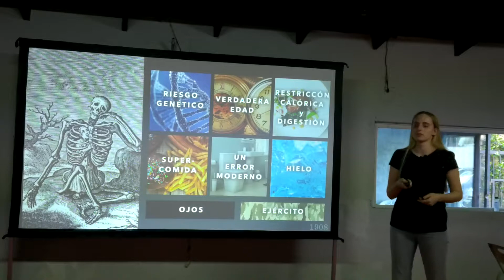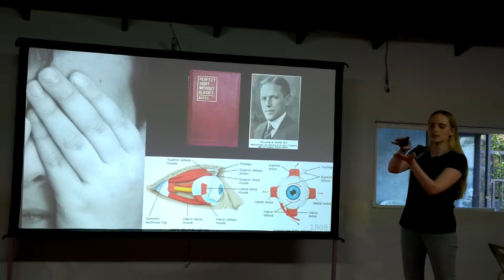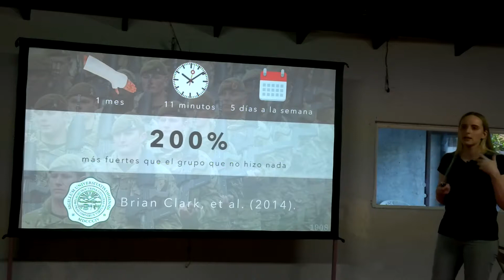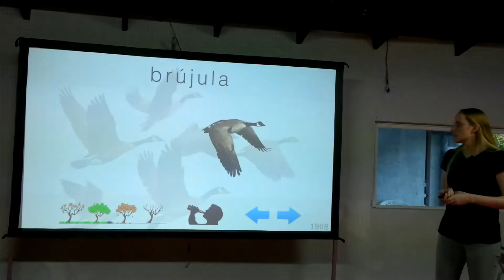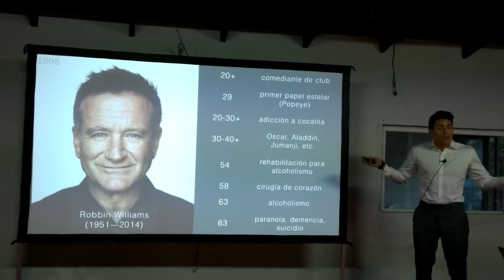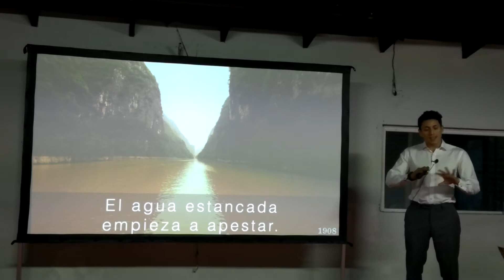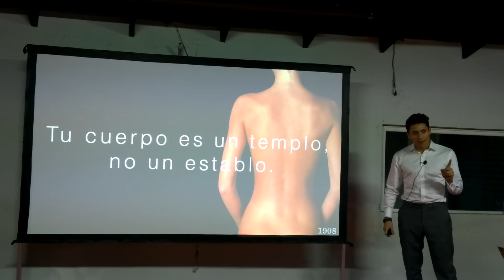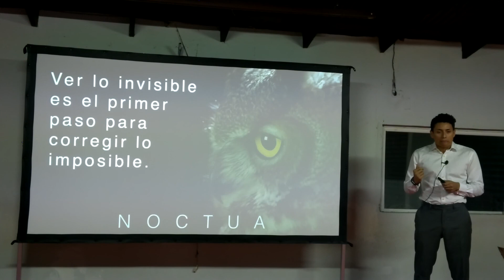18, anser (animus)